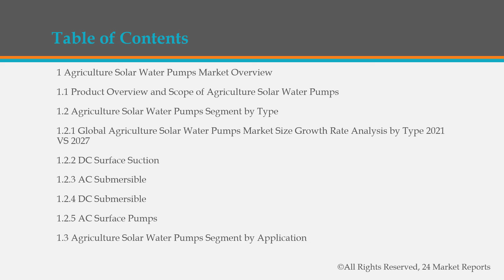Agriculture Solar Water Pumps Market Research Report 2021